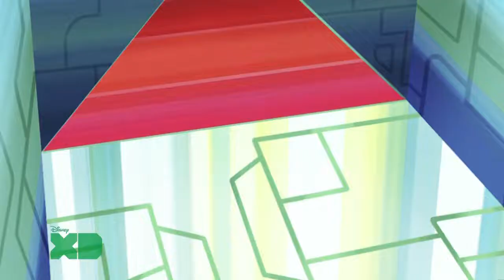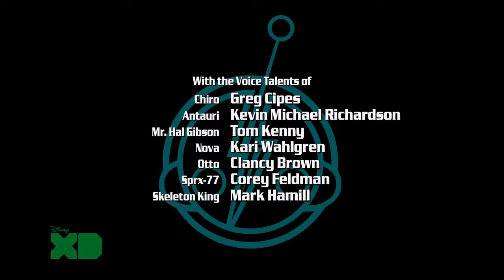Super Robot Monkey Team Hyperforce Go! Season 1 Episode 13 Hidden Fortress